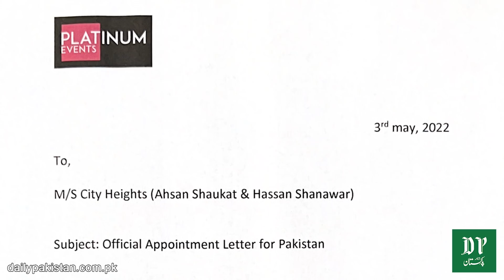Sidhu Moose Wala kis ki dawat per Pakistan arhay thay? Kia intezamat kiye gaye thay? Aap b dekhiye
سدھو موسے والا کس کی دعوت پر پاکستان آرہے تھے؟ کیا انتظامات کیے گئے تھے؟ آپ بھی دیکھیے